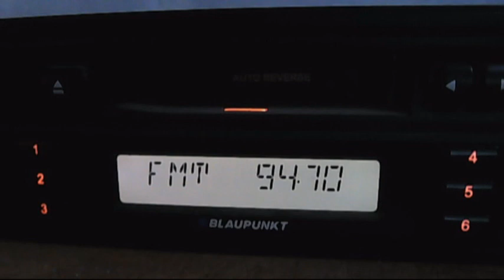tropo - pro fm buzau 20:55